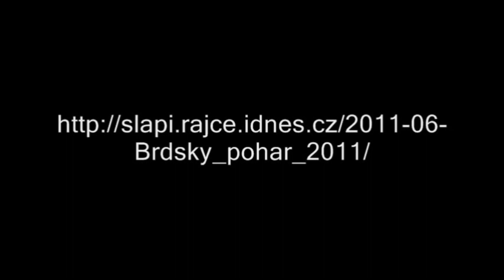017 Trampové na Brdech XVII ČERVEN 2011 BRDIAL 47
017  Trampové na Brdech XVII    ČERVEN 2011 BRDIAL 47